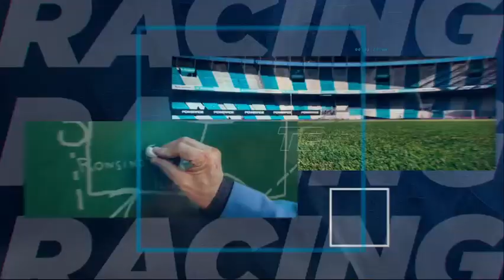Racing Online: Academia de Emociones 20.06.2023 EN VIVO!